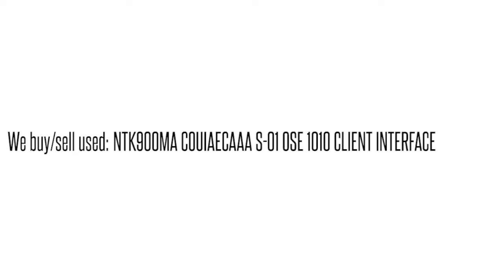NTK900MA COUIAECAAA S-01 OSE 1010 CLIENT INTERFACE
NTK900MA COUIAECAAA S-01 OSE 1010 CLIENT INTERFACE We buy/sell used Ciena networking Equipment. Cash for your used Equipment.